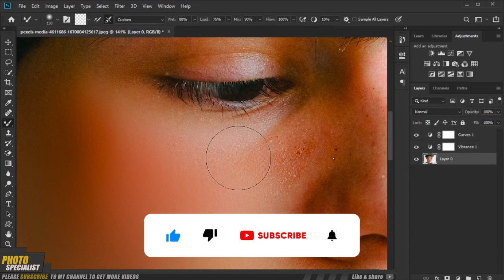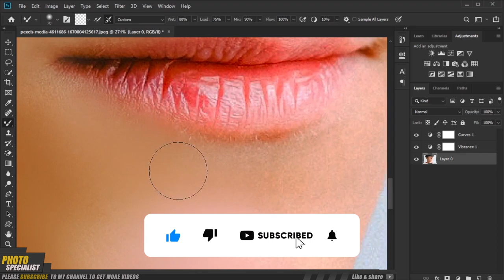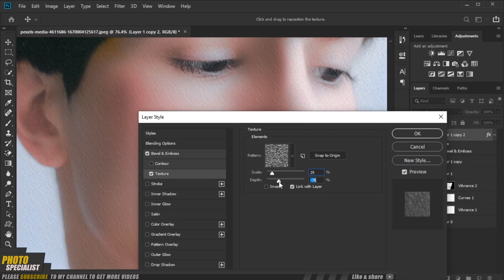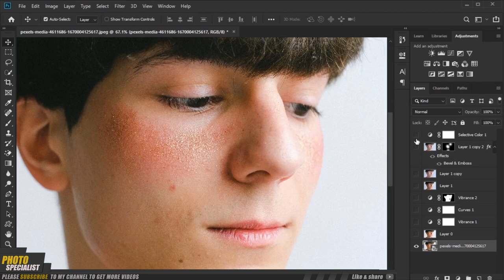How to do skin smoothing and whitining in photoshop |photo specialist|Retouching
young boy face skin smoothing and whitining in photoshop

Dear in skin retouching, the most important thing is to take the brush's size, mix, load, and flow. Do editing but with small steps. work with zoom in and out.
If you have any pictures with high resolution so you can send them to my email I'll edit them and also I will make a video on my channel